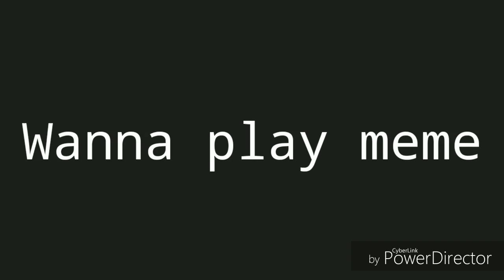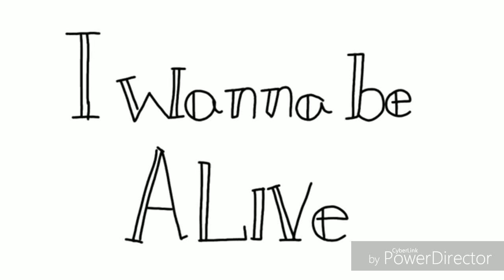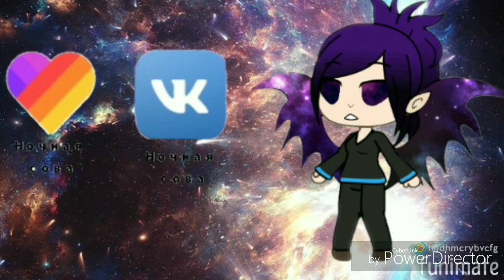Top 10 Eddsworld meme #17